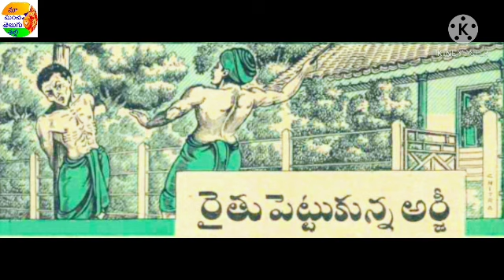రైతు పెట్టుకున్న అర్జీ- Chandamama Telugu Audiobook - చందమామ కథ - Aruna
Writer -  S.సుశీల గారు

Chandamama(1961) Audiobook by Aruna